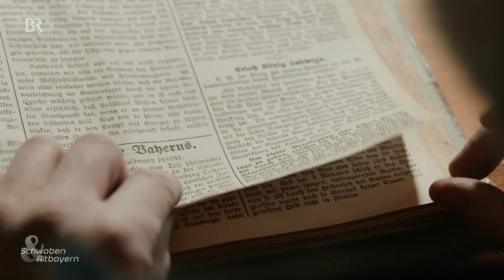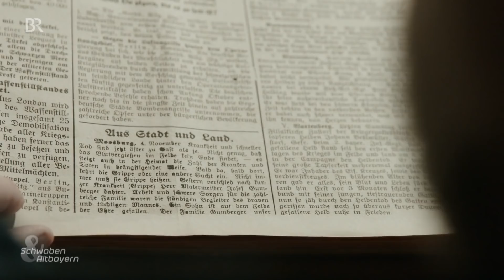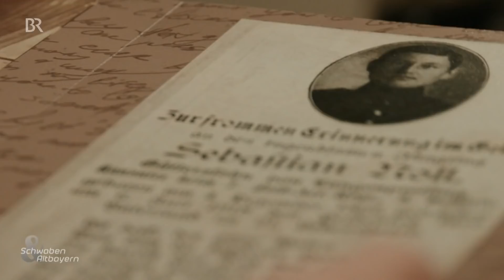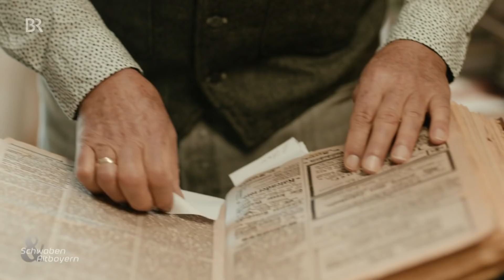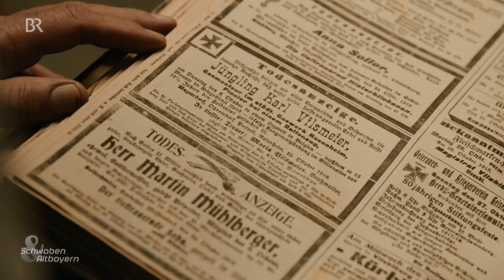Spanische Grippe vor 100 Jahren: Millionen Tote | Doku | Schwaben & Altbayern | Pandemie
Diese Dokumentation begibt sich auf die Spurensuche der Spanischen Grippe.

Anfang 2020 beherrscht der Corona-Virus (Covid 19) die Medien weltweit. Das Wort  Pandemie macht die Runde. Eine Kontinente-übergreifende Epidemie durch Viren ist nicht ohne Beispiel: Vor gut 100 Jahren war es die Spanische Grippe, die weltweit Schrecken - und Tod verbreitete.

Sie war wohl die schlimmste Seuche des 20. Jahrhunderts: die Spanische Grippe. Bis zu 50 Millionen Tote soll sie gefordert haben. Ihr Höhepunkt liegt gerade Mal 100 Jahre zurück. Und doch sind kaum Erinnerungen geblieben an die verheerende Krankheit.
Autor: Peter Solfrank